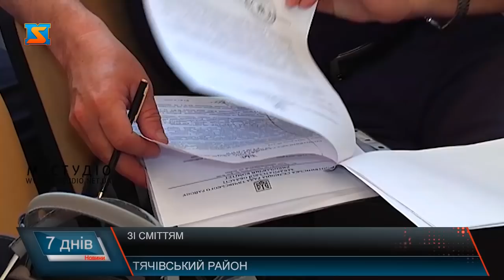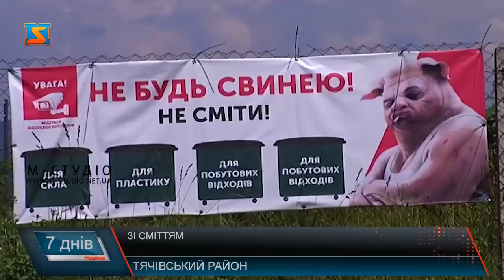Зі сміттям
Контейнери, повні сміттям, стоять узбіччями. І так біля кожної хати. Вже минає другий тиждень, як у 17 населених пунктах Тячівщини не вивозять відходи. Обслуговуюча фірма попередила абонентів про тимчасові незручності. Самі ж пояснюють ситуацію – не мають куди дівати відходи.